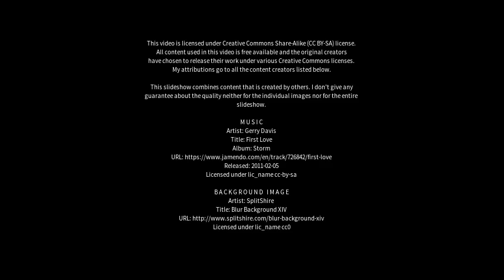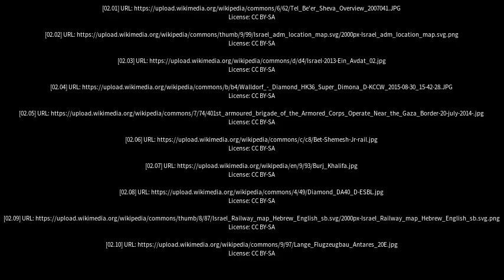Best places to visit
Best places to visit - Dimona (Israel) Best places to visit - Slideshows from all over the world - City trips, nature pictures, etc.